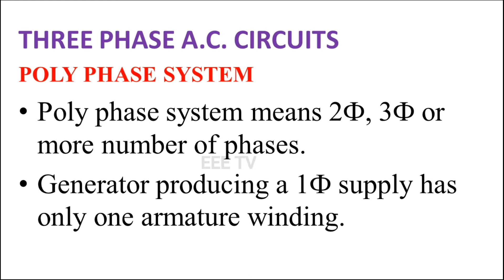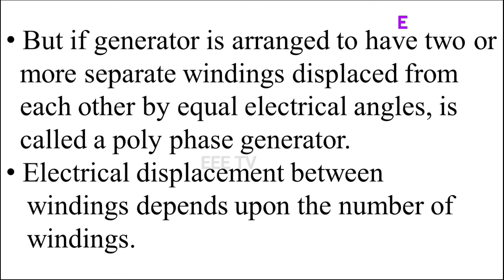POLYPHASE SYSTEM|3 PHASE AC SYSTEM|தமிழில்|IN TAMIL